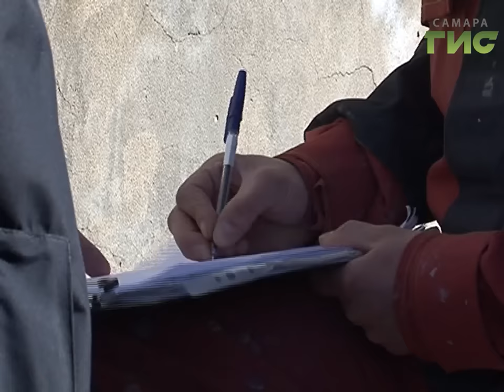Жительница Самары перерезала трос промышленному альпинисту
За секунду до трагедии - жительница дома на 6-й просеке перерезала трос, на котором держался рабочий. Он утеплял стену на 9 этаже. Мужчина чудом остался жив - вовремя посмотрел вниз и заметил происходящее. Причины своего поступка  женщина не объяснила, а наоборот, заперлась в квартире.